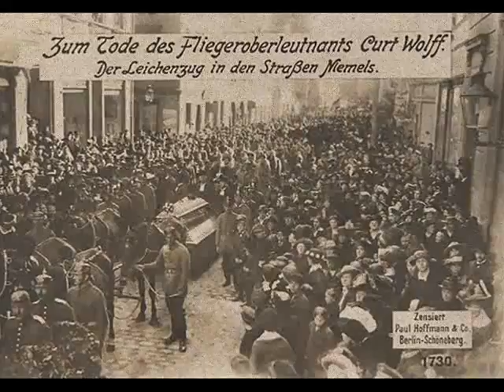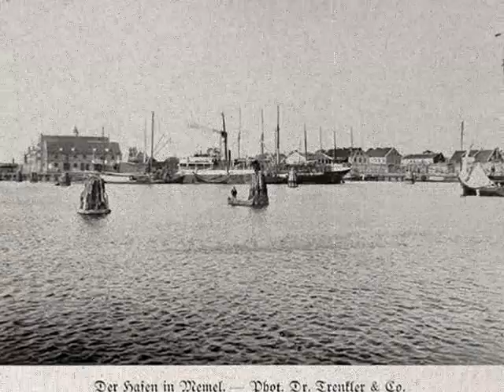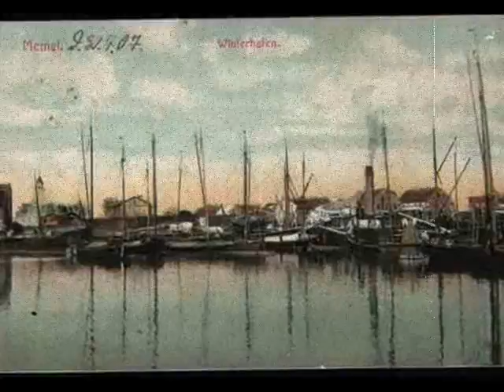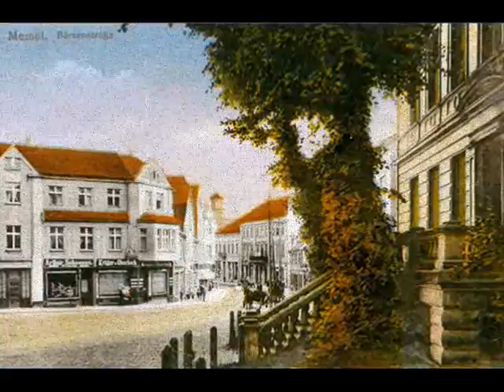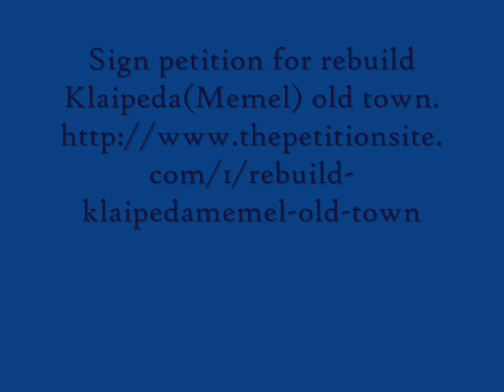Old Memel (Klaipeda) rebuild the old town